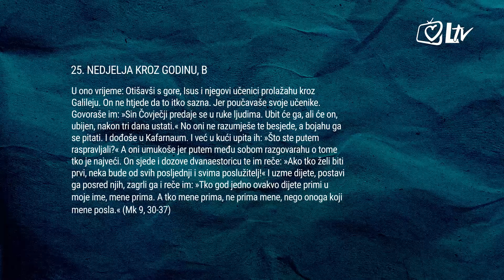Živa Riječ - "Ubit će ga, ali će on, ubijen, nakon tri dana ustati." (7)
Možda u svom srcu nosiš osjećaj poraza...možda te progoni prošlost...što god bilo, ne očajavaj - Živa Riječ liječi sve rane.